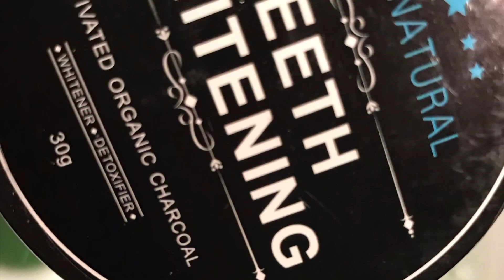DIY ACTIVATED CHARCOAL SOAP FOR OILY SKIN,ACNE PRONE SKIN BEST, ANTI WRINKLE & BRGHTNING URDU/HINDI